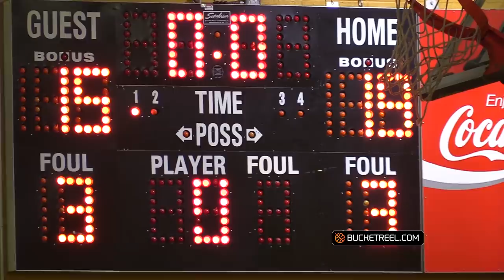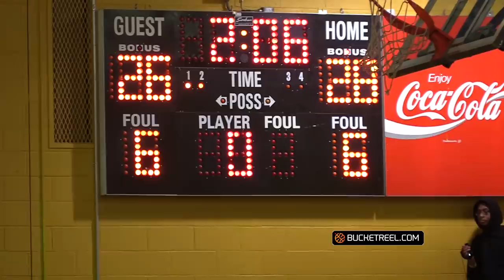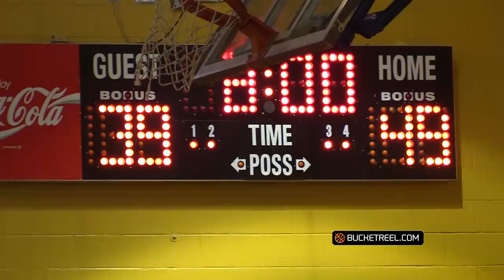DON'T Make KD Johnson Angry!!! SW Dekalb Goes Crazy Against Carrollton!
KD Johnson was faced guarded FULL-COURT for the majority of the game. Didn't even matter. He and his Southwest Dekalb squad was able to pull away from a really good Carrolton team in the 2nd half with a few highlight plays to show for it.

Also, be sure to follow the BucketReel page on social media.